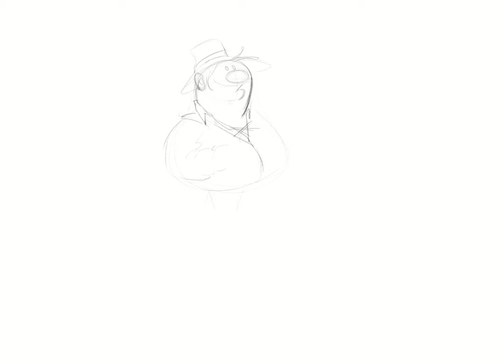Procesos Sancho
Esta vez le toca al compañero del ingenioso hidalgo don Quijote de la Mancha.